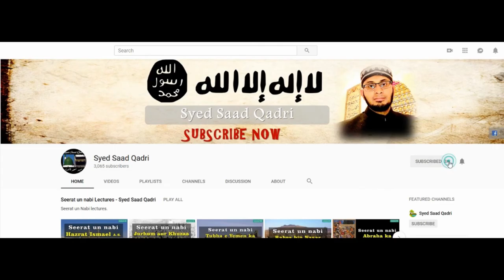Seerat e Mola Ali RA - Part 38 | Hazrat Ali Ra aur Shami Hamlay